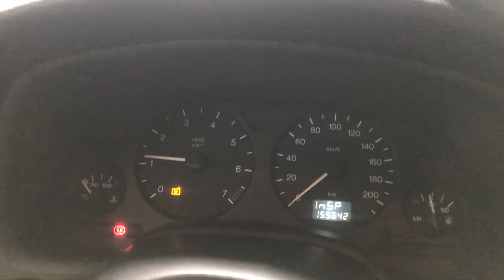Разборка Opel - Astra G 1998-2005, 1.6 Инжектор (VIN: W0L0TGF35X2021291) 35933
Основные характеристики:
Год выпуска: 1998
Объём двигателя: 1.6
Тип двигателя: Бензин
Коробка передач: КПП 5-ст.мех.(МКПП)
Кузов: Универсал
Смотри каталог запчастей Opel - Astra G 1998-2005 на :
⏰ Режим работы колл-центра:
08:00 – 20:00 – ежедневно

Для наших покупателей:
- бесплатная доставка;